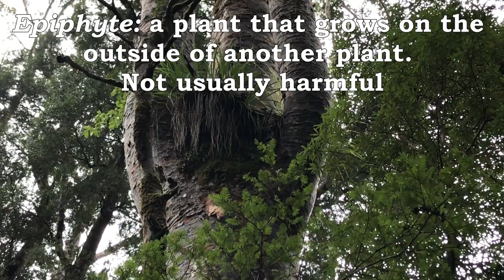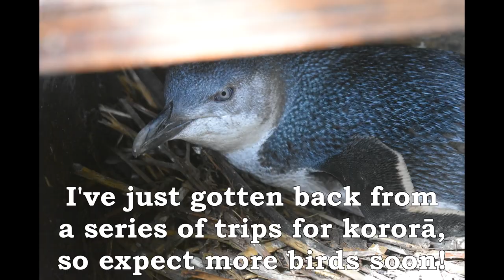Kina for Dinner and Some Diseased Trees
This one's a little bit different- let's talk about trees and sea urchins! I went up to the Northland region, to Waipoua Forest and Mimiwhangata beaches, to see some amazing ecosystems

Follow my outreach Twitter @intyrely_eco